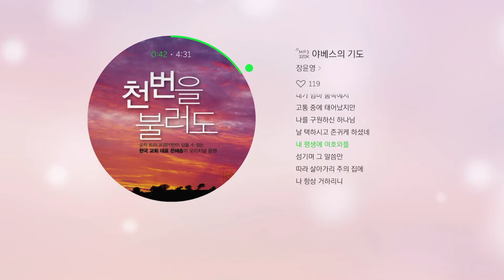야베스의 기도 장윤영